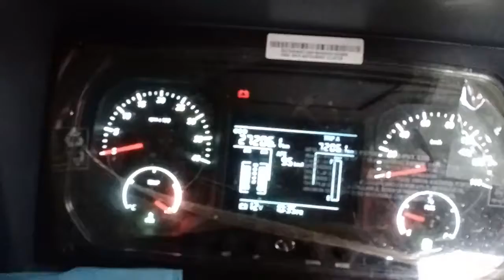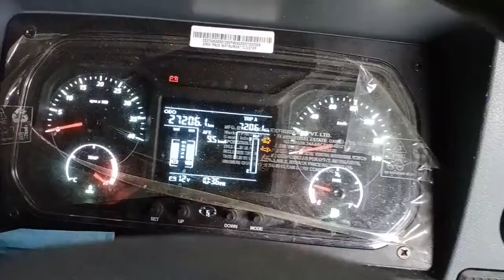Ultra DCU reprogramming process with Garuda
Tata 5L engine Dcu reprogramming process